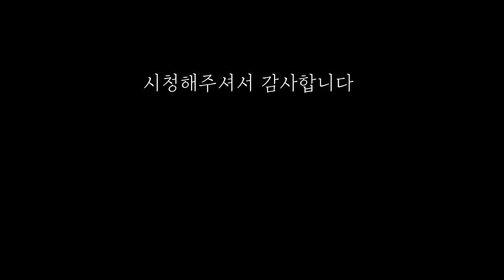미니멀캠핑은 하고싶은데 무거운 화로대가 부담된다면? / 접이식 미니화로대 / 바베큐그릴 / 캠핑요리 / 홈캠핑 / 밥캠핑 / 캠핑화로 / 밥구이 2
밥구이2 테이블 화로대는 컴팩트한 수납과
사이드 날개를 활용한 넓은 구조 활용으로
캠핑/홈바베큐를 좀 더 재미있게 만들어줍니다

미니멀캠핑을 지향하지만 숯에 구운 고기도 버릴 수 없다면!! 추천드립니다